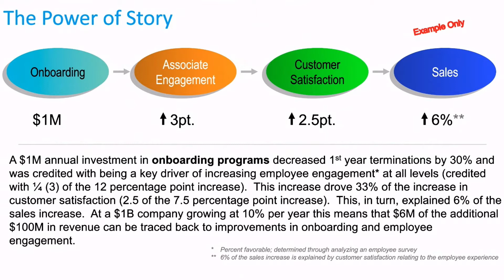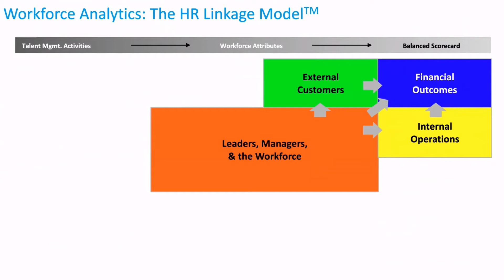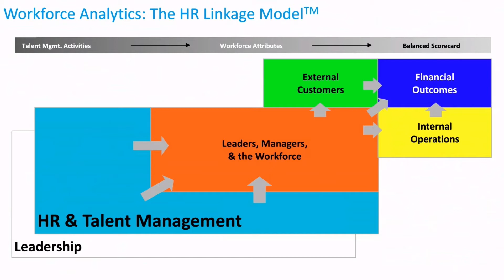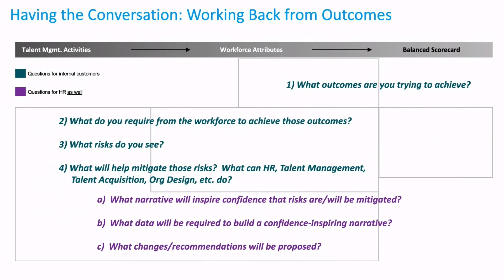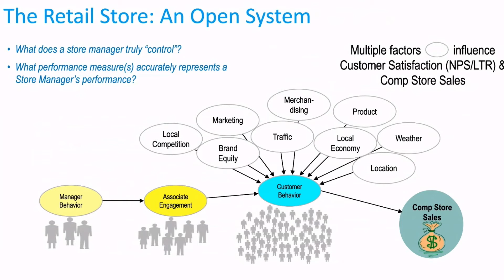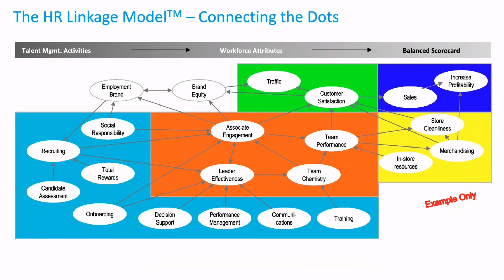Al Adamsen of PAFOW speaks on Onboarding & Enablement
Speaker: Al Adamsen
Theme: Onboarding & Enablement